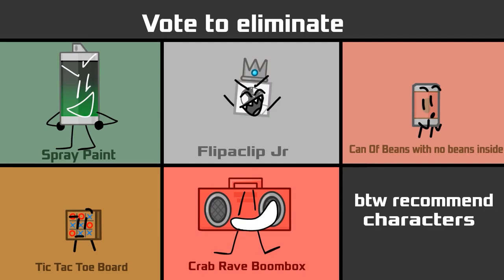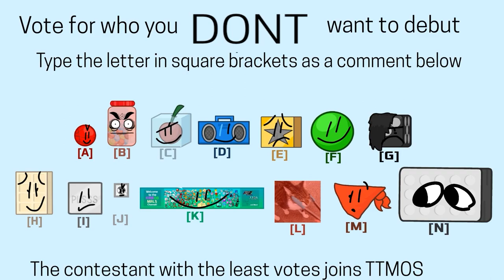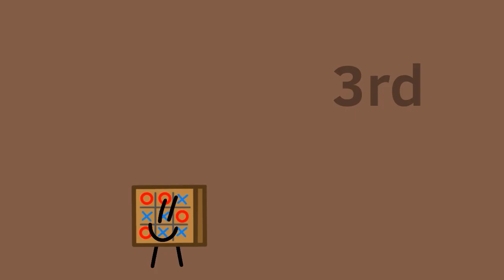The Thursdaily Mini Object Show - Full Season (ALL EPISODES)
The entire season of TTMOS, a mini season of my other object, show The Thursdaily Object Show.

Inspired by Jacknjellify's "Battle For Dream Island Mini" and Fusionanimations' "The Daily Object Show"